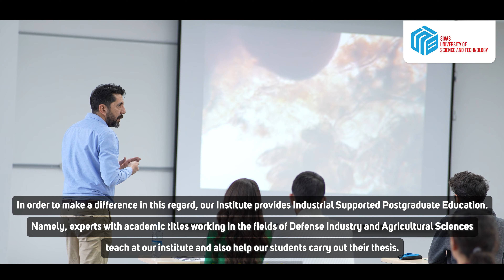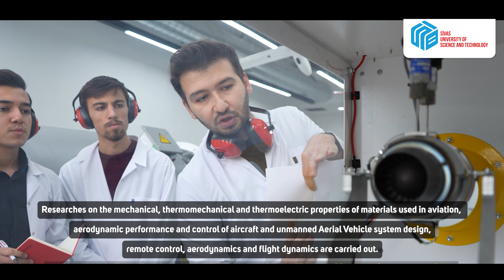Assoc Prof Dr Emre Biçer